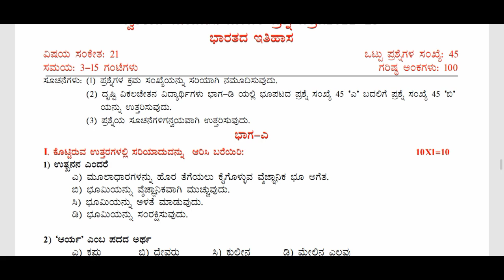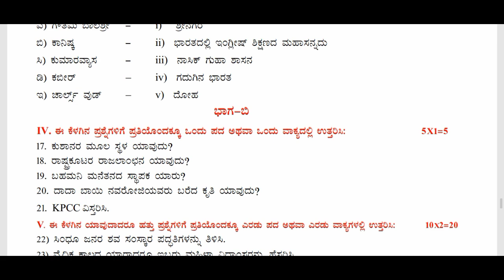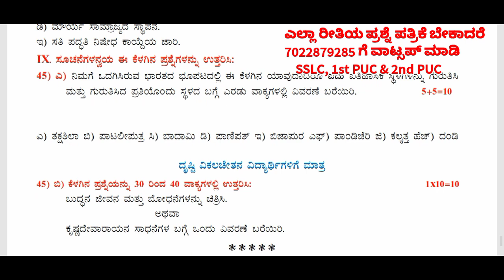2nd PUC History Annual Exam Model Question Paper 2022-23 Karnataka | 2nd PUC History Blue Print 2023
2nd PUC History Annual Exam Model Question Paper 2022-23 Karnataka | 2nd PUC History Blue Print 2023

ನಿಮಗೆ ಎಲ್ಲಾ ರೀತಿಯ ಪ್ರಶ್ನೆ ಪತ್ರಿಕೆಗಳು ಬೇಕಾದರೆ ಈ ನಂಬರ್ ಗೆ ವಾಟ್ಟ್ಸಾಪ್ಪ್ ಮಾಡಿ
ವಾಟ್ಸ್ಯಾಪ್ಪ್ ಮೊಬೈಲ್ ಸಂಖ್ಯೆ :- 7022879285